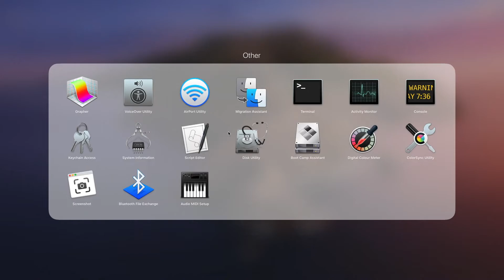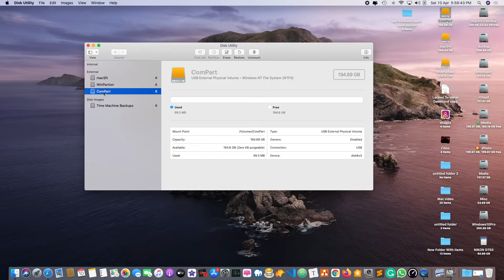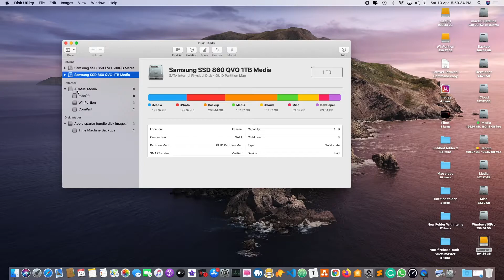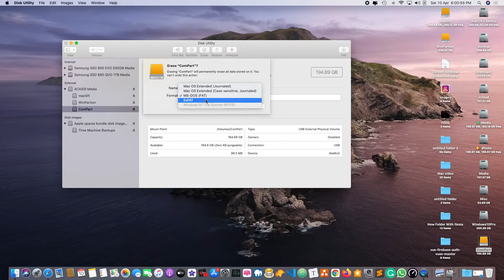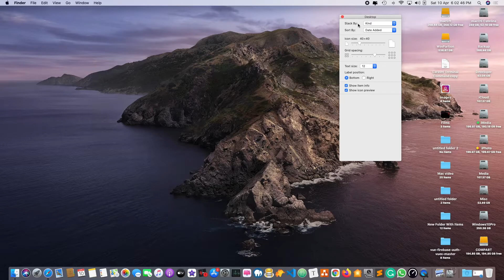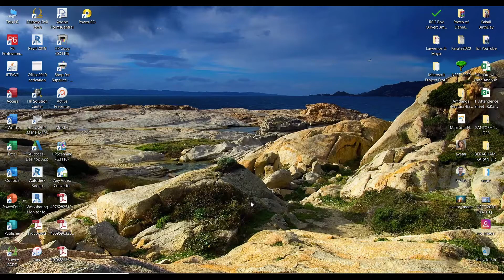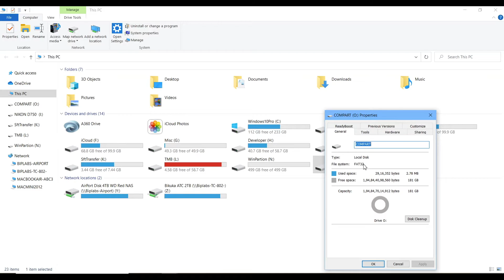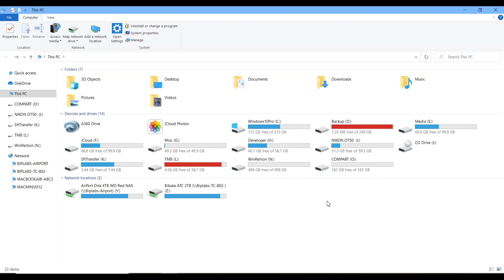05. How to partition your external HDD in windows as well as on Mac OSX - Part-2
Introduction of Windows on Apple Mac computer and how to partition your external Hard Disk in windows as well as on Mac OSX. The videos are in two part.